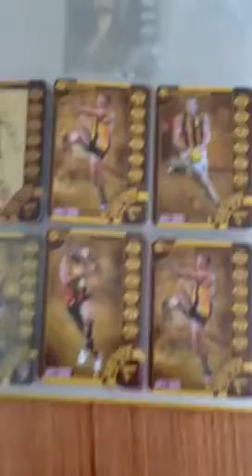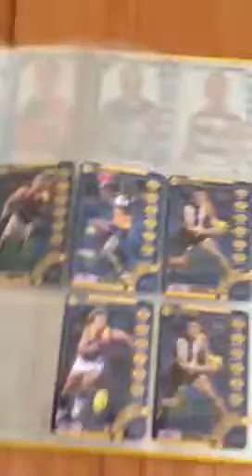My afl 2013 card album